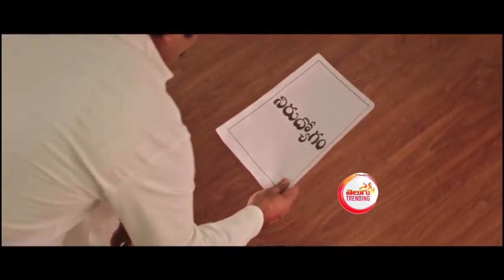దుమ్ములేపుతున్న జనసేన యాడ్| Janasena Political ad 2024 Election in Ap | JSP- TDP -BJP | Pawan kalyan